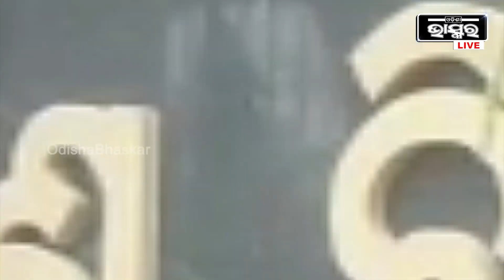ପୋଖରୀ ପୁନରୁଦ୍ଧାରରେ ମହାଦୁର୍ନୀତି ..ଲୁଟି ନେଉଛନ୍ତି ଲକ୍ଷ ଲକ୍ଷ ଟଙ୍କା